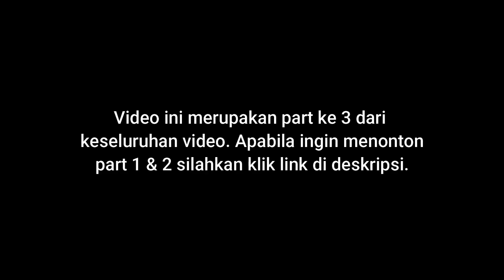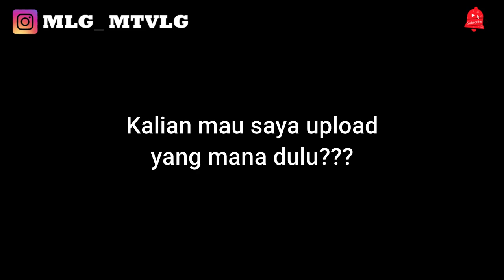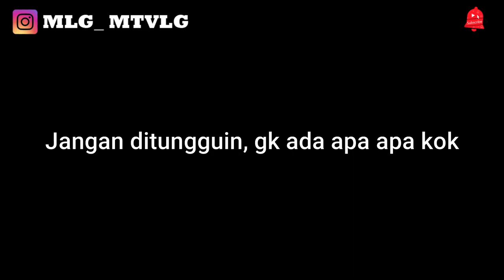DIBENTAK POLISI SUDAH BIASA... VLOG AMBULANCE RSPH PASURUAN PART 3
Halo dulur kembali lagi di malang motovlog, satu-satunya motovlog malang yang aremania banget. Kali ini saya upload video escorting ambulance lagi. Dimana escorting ambulance kali ini sempat ada kejadian diteriaki oleh petugas kepolisian. Hal ini berkaitan dengan diperketatnya kegiatan escorting ambulance malang dan kota malang. Segala macam bentuk pendampingan yang melibatkan pendampingan ambulance serta relawan khususnya relawan ambulance dipantau ketat oleh pihak kepolisian. Tak lepas pula pada hari dimana saya dan relawan ambulance malang lainnya melakukan pendampingan ambulance malang dimana hal ini bertujuan untuk memperlancar perjalanan ambulance. Mengingat kondisi malang yang sudah semakin padat, maka perjalanan ambulance malang sedikit tersendat apalagi dihari libur seperti saat video ini diambil. Meskipun tidak ada ambulance dashcam, namun semoga saja vlog ambulance dan vlog ambulance malang kali ini dapat menghibur dan mengedukasi masyarakat khususnya warga malang dan sekitarnya. Selamat menonton!!!